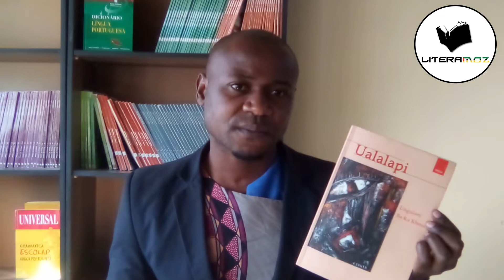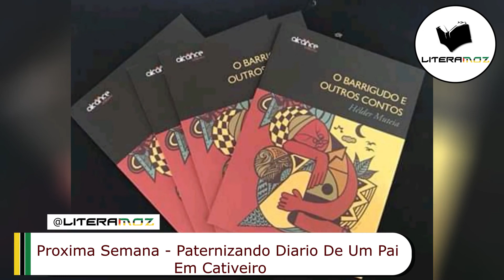Ungulane Ba KA Khosa - UALALAPI - Resenha da obra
Titulo do vídeo: Ungulane Ba KA Khosa -  UALALAPI -  Resenha da obra

Descrição: Esta é uma obra do escritor moçambicano Ungulane Baka Khossa, uma obra reveladora de momentos que buscam demonstrar um exagero histórico, juntamente com a estética narrativa desse escritor, que são característicos, uma marca inconfundível das suas obras, assim também foi encontrado na obra Orgia dos loucos, essa obra também neste canal explorado… Com essa passagem em alusão, podemos identificar uma luta continua entre o modernismo se não o desrespeito mencionado que causa até a morte do descompridor das leis, de referir que são tradicionais as mesmas leis que na maioria das vezes são compradas com fel.

Quer sugerir uma obra que tenha lido ou gostaria que o seu livro passasse do Canal?

SIGAM O CANAL OS BONS E AMANTES DA LITERATURA AFRICANA, MOCAMBICANA

Literatura Africana. Literatura Moçambicana. Autores Moçambicanos. Escritores Moçambicanos. Cultura Moçambicana.
Resenha de obras moçambicanas. Relação dos personagens e moral das obras moçambicanas.
Autores Moçambicanos. Escritores Moçambicanos.
Mia Couto. Paulina Chiziane.
Zóias António Malua.
José Craveirinha,
Benjamim Pedro João,
Chakil Aboobacar,
Bento Sitoe. Carlos Osvaldo.
Calane da Silva. Ungulani Ba Ka Khosa.
Luís Correia Mendes. Custódio Duma.
Adelino Timoteo.
Luís Carlos Patraquim. Marcelo Panguana. Gonçalo Ferrão Jr. A Ceia dos Feiticeiros